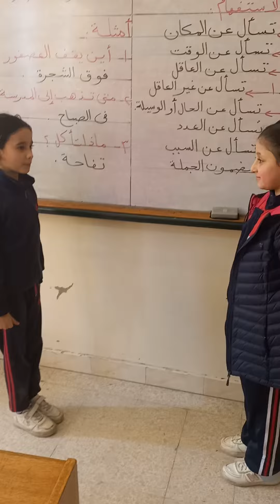أ / ايمان رجب رسلان